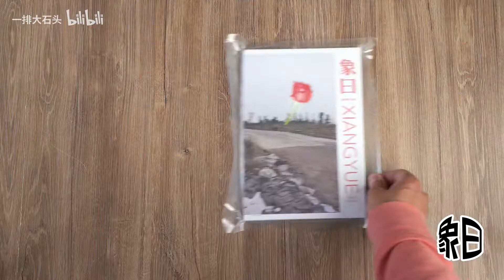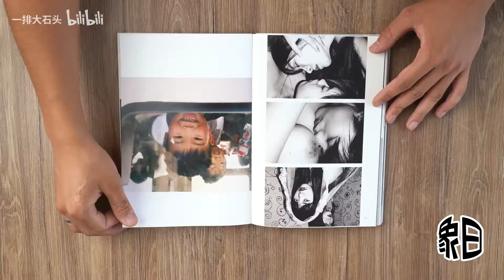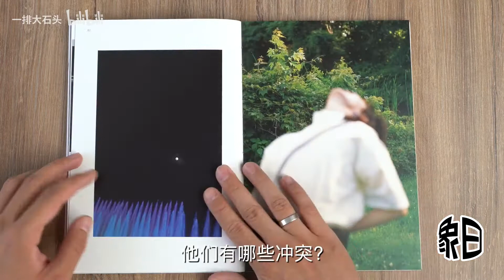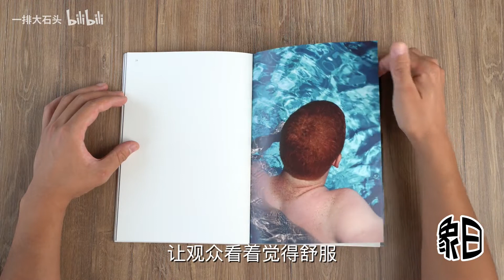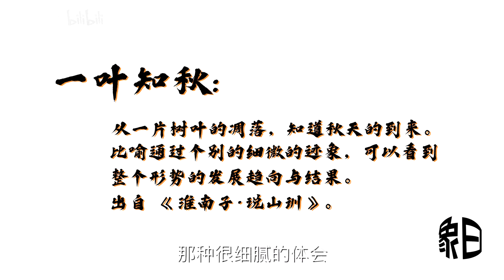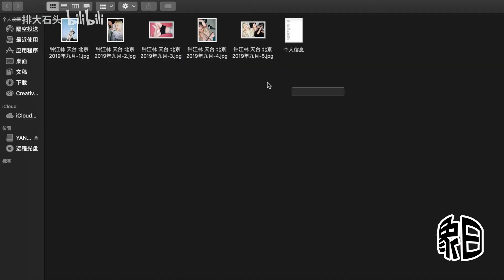【象曰】隆重介绍!!!一本有意义的摄影书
这是一本为期三个月,160名喜欢象曰的粉丝参与投稿制作的摄影书,围绕这书能讲的内容很多,比如,如何排版一本书,内容的节奏,做书的工艺,等等等等,大家看了三连,我来陆续更新.这本书有还有为数不多几本,可以加我公众号了解,感谢大家一路支持!

微博@象曰2020
ins@xiangyue2020
微信公众号:象曰
回复关键字: 进群 或 众筹 或 投稿
感谢支持!!!